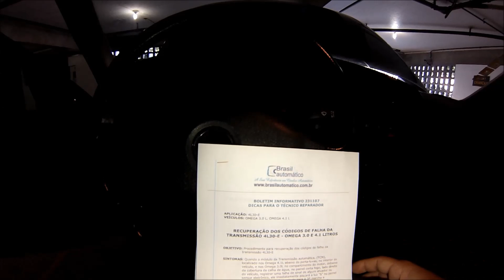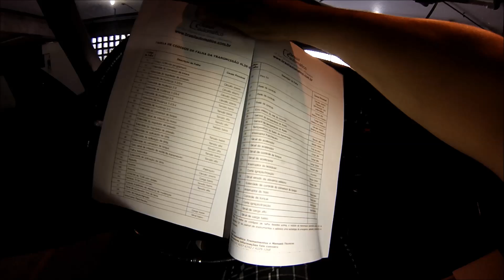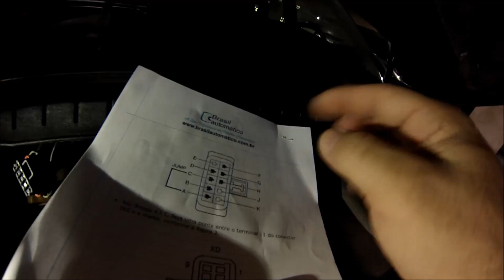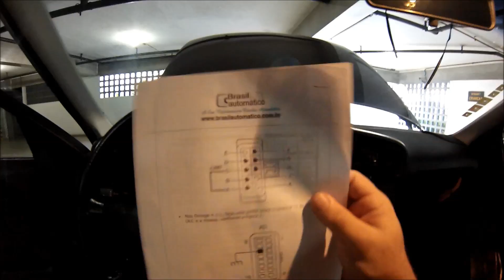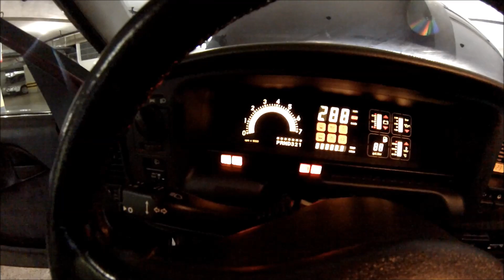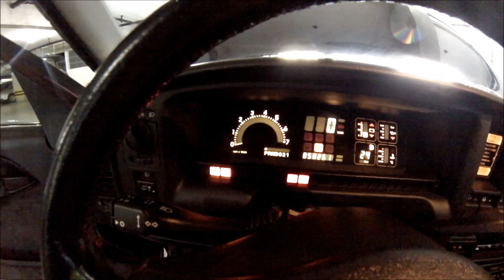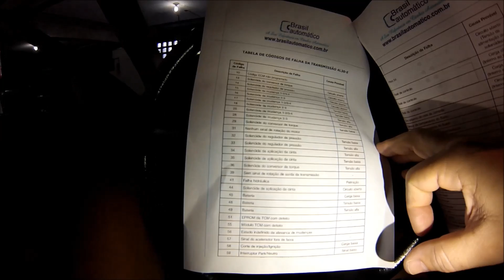AUTO DIAGNOSE E AVARIAS NO OMEGA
VLOG AUTOMOTIVO FAVERA TABAJARIS INC.
PASSO A PASSO DE COMO VC EM CASA PODE DIAGNOSTICAR PROBLEMAS ELETRÔNICOS NO OMEGA